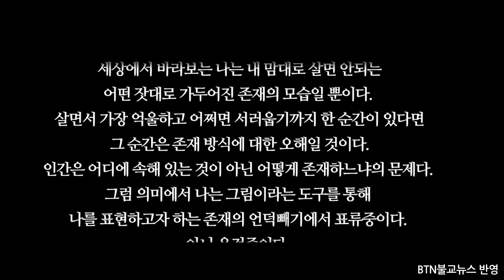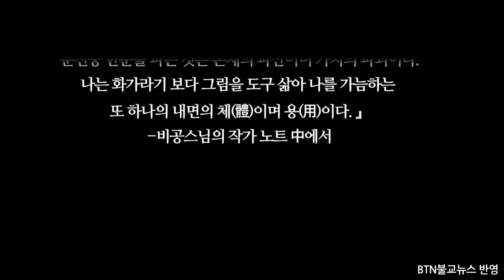울산전시 갤러리한빛 비공스님 [오방색으로 표현하는 비공스님 전시회]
[전시일정]
2024년7월 15일~2024년7월 27일

[전시관람시간]
평일-오전 9시30분~ 오후7시

금요일-오전 9시30분~오후6시

토요일-오전 9시30분~오후4시
*공휴일, 일요일 휴관
[전시장소]
울산 문수로368 한빛치과병원 갤러리한빛 2층